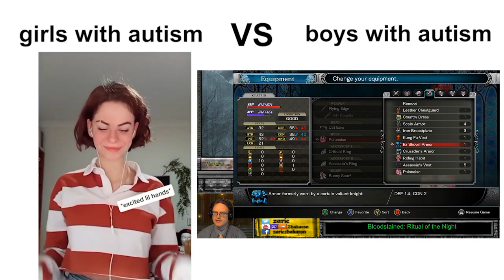Girls with autism vs Zaric Zhakaron